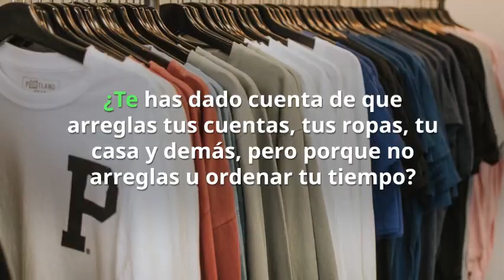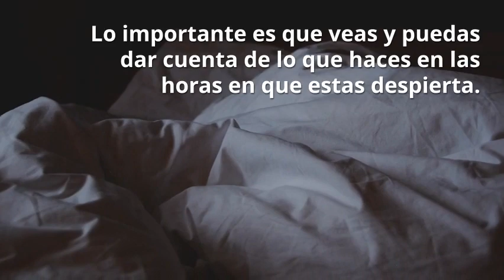Tu Tiempo Es Oro – Aprende A Utilizarlo Al Máximo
No importa lo bien que te crees que sabes organizar tu tiempo. Nunca sabrás exactamente lo que haces con él hasta que no puedas explicar hora por hora y actividad por actividad lo que has hecho.